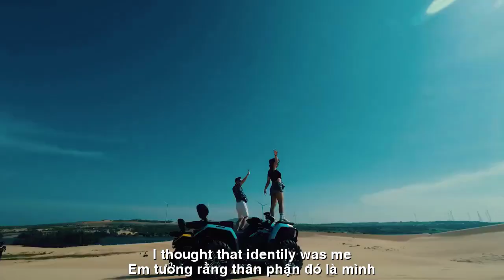[FULL HD]DANCER ROCK LỜI NÓI DỐI ||LIE || CA SỸ YENNY KIM-PHUONG UYEN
THƠ:PHƯƠNG UYÊN
TÁC PHẨM:LỜI NÓI DỐI
LIE
SÁNG TÁC:NS QUANG DAU
TRÌNH BÀY:CA SỸ YENNY KIM
LỜI NÓI DỐI
Anh yêu em..
toàn là lời nói dối
Lời nói dối khiến em lầm tin
Em tưởng rằng thân phận đó là mình
Nên em cược cả thanh xuân đẹp nhất
Anh yêu em..
Là lời nói dối quá ư ngọt ngào
Để khi em nhận ra
em không còn là em
Mà em chỉ còn như một kẻ ngốc
Anh yêu em..
Là lời nói dối sắc lắm
Lời nói đó khiến trái tim em vụn vỡ
Bị đập tan với máu chảy trào ra
Khi em chỉ mới bước chân vào đời
Anh yêu em..
Là lời nói dối mãi không thể quên
Người đầu tiên em dâng hiến tình đầu
Dâng hiến tất cả .
Niềm tin cùng lý trí
Dâng hiến cả một trái tim ngàn vết anh cứa đau
Lời nói dối...anh yêu em
Sao người lại trao em
để giờ đây cả thế giới như quay lưng
Lời nói dối...đã bao giờ...
Anh hiểu nó rất đau
Hiểu được lại em,
một Cô gái với lời dối anh trao tặng
Em đã nhận...
Nỗi đau gì anh có biết không ?
LIE
The lie made me believe it wrongly
I thought that identity was me
So I bet on the most beautiful youth
I love you..
It's such a sweet lie
Until I realize it
I'm no longer me
But I'm just an idiot
I love you..
It's a very sharp lie
Those words broke my heart
Smashed with blood pouring out
When I was just starting out in life
I love you..
It's a lie that can never be forgotten
The first person I devoted my first love to
Offering all.
Faith and reason
Offering a heart with a thousand wounds, he hurts
Lie...I love you
Why did you give it to me?
so now the whole world seems to turn its back
Lie... ever...
I understand it hurts
Understand me again,
A Girl with a lie you gave her
I received...
Do you know the pain?
Đường liên kết của video